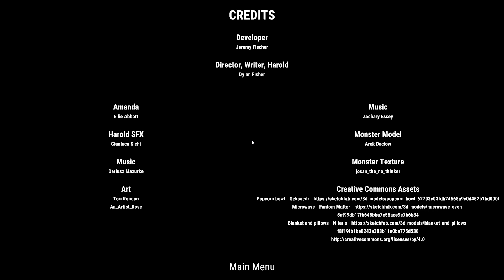Movie Night - indie Horror Game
Juego descargado en itch.io realizado por @VoicesintheDark